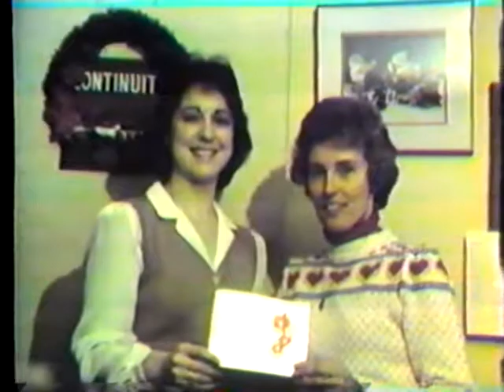WKTV Christmas card 80's--TWO videos